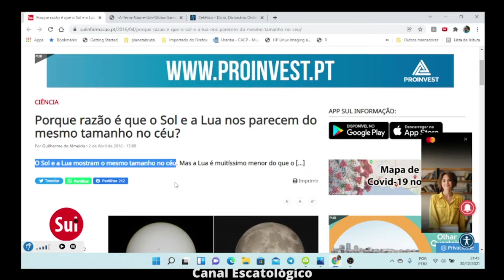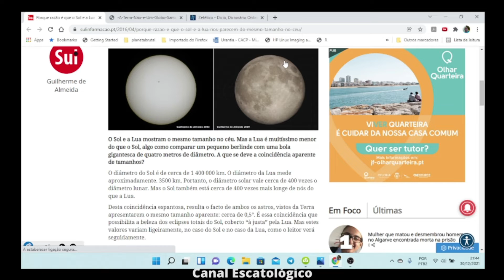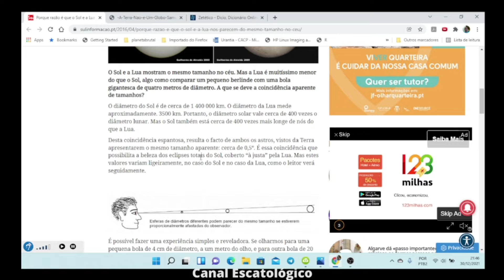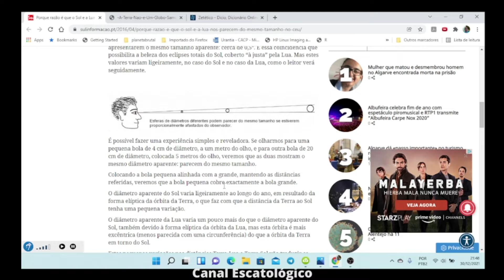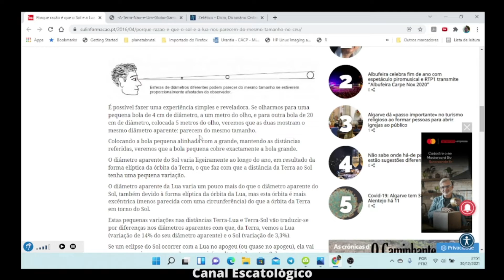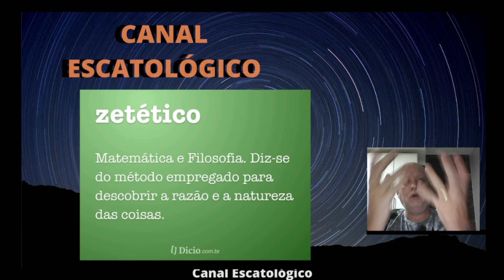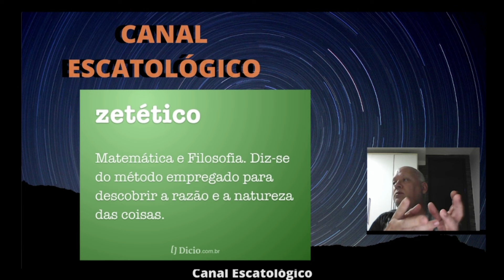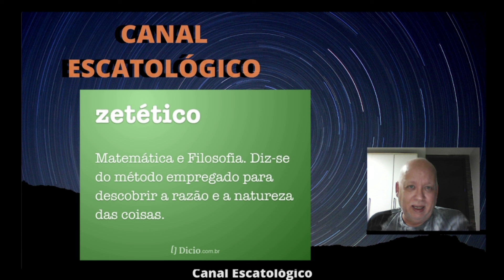Astronomia Zetética e o Mundo Real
Compare o mundo falsificado que você aprendeu a amar com a verdade real que te ensinaram a odiar. Liberte-se!